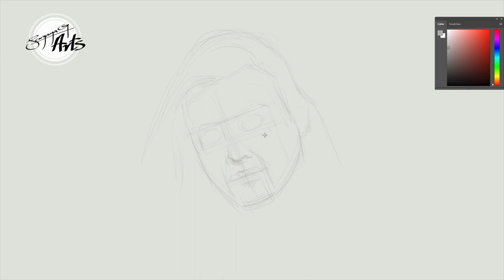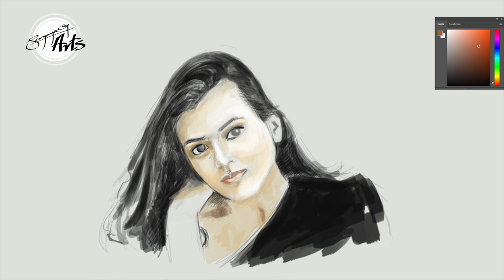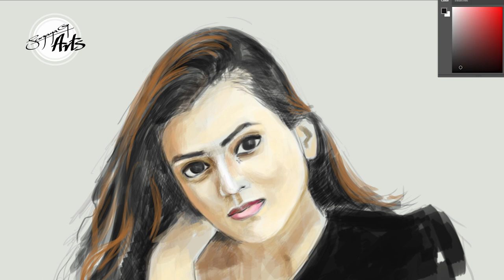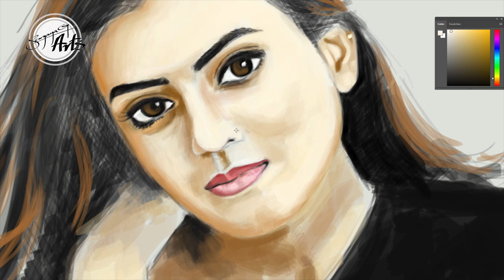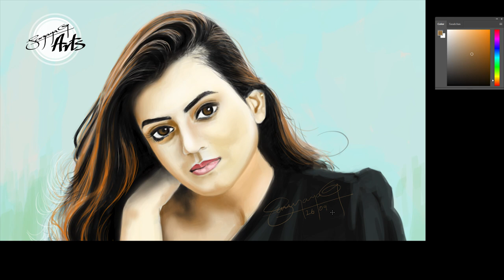Shanudrie Priyasad | Digital Portrait | Sanjaya Gunarathna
Shanudrie Priyasad is an actress, dancer and singer. She is a rising star in the Sri Lankan film industry. Love her or hate her either way she is gonna shine.